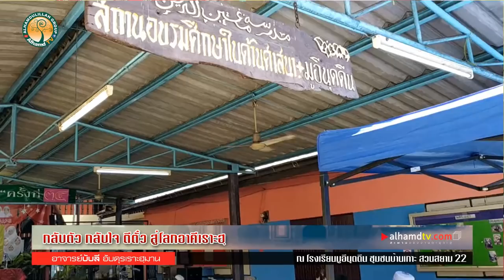AH 2289 กลับตัว กลับใจ ตีตั๋ว สู่โลกอาคีเราะฮฺ โดย อาจารย์บับลี อับดุรเราะฮฺมาน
16.02.63 @ โรงเรียนมูอีนุดดีน ชุมชนบ้านเกาะ สวนสยาม 22

Tel & Line iD :
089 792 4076 (ดาวุด)
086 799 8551 (มูฮัมหมัด)
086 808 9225 (อับดุลการีม)
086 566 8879 (อนัส)